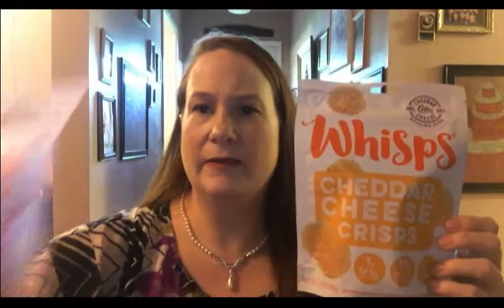Week 7 update